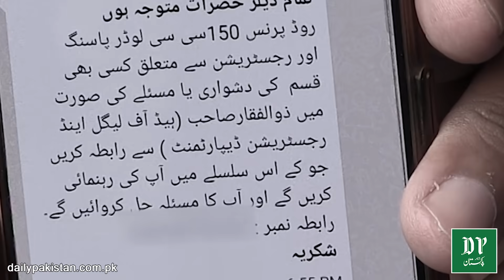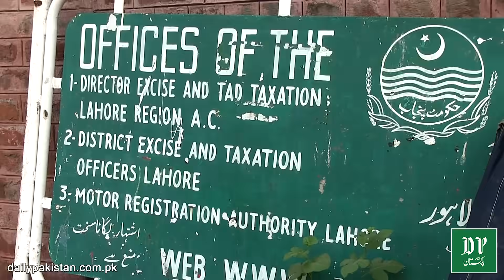Hazaro Rickshaw beghair registeration k sarrko per chalnay lagay, registeration karwana keu chor di?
ہزاروں رکشہ بغیر رجسٹریشن کے سڑکوں پر چلنے لگے، رکشہ مالکان نے رجسٹریشن کروانا کیوں چھوڑ دی؟ آپ بھی جانیے
Registration_Issue